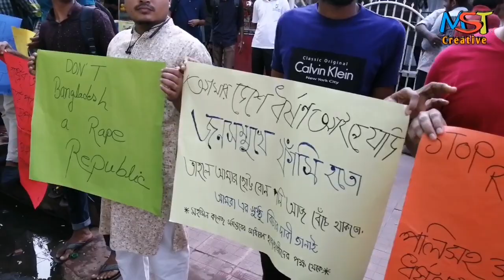পলি হত‍্যার বিচারের দাবিতে মানববন্ধন | Miserable Howling Of Poly's Mother & Brother/Justice For Poly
MST Creative News